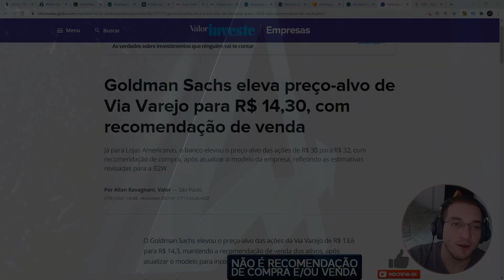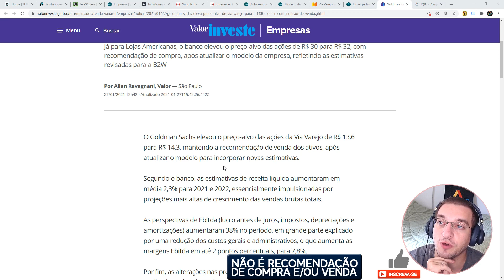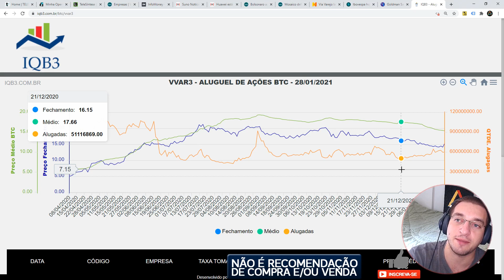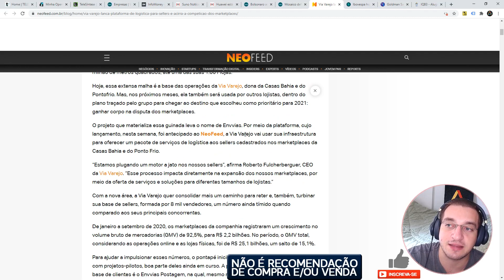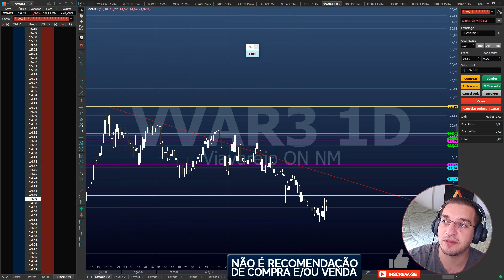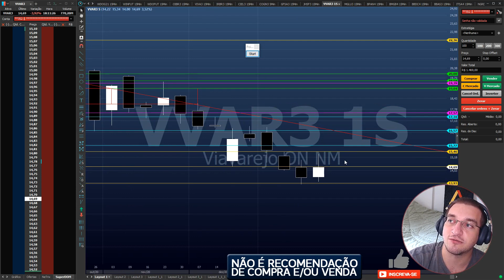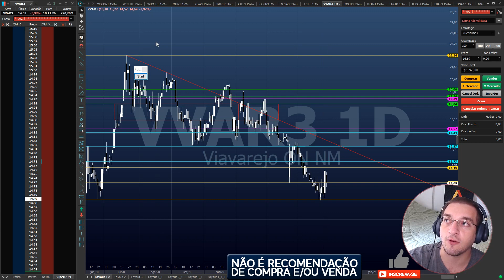🟠O futuro da Via Varejo (VVAR3) - É R$14,30, R$17,00 ou R$28,00?🟠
Caixa Postal: 76586
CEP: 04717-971